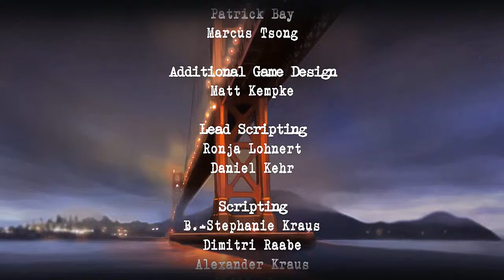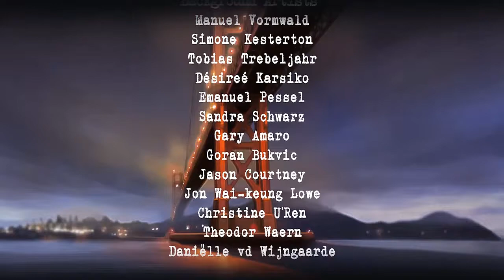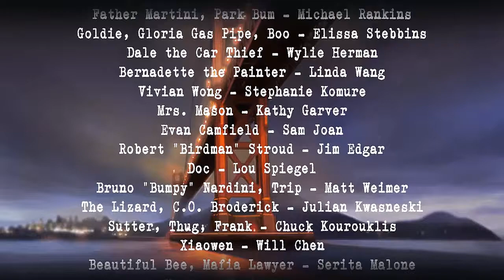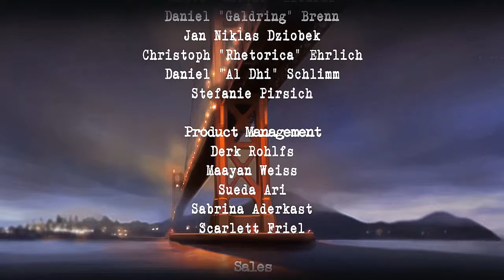❶❾ ~ Let's Play 1954: Alcatraz, 19 ~ Christine and Joe's Story ~ Adventure Game FINAL/ENDING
COMMENT ON REDDIT ~*~ What's new on The Jessa Channel? Christine and Joe's story come to an end, that's what! 1954: Alcatraz offers all what makes a great adventure: challenging puzzles, a mature crime story with a dynamic plot and various possible outcomes, and a whole bunch of shady characters: brutal felons, making life on The Rock even harder for Joe, while outside not only his partners-in-crime but also snoops and cops are after the money and Christine. The cinematic San Francisco of the 1950s, caught in a gritty comic style is a harsh place. But it's also a place where 1954: Alcatraz can pay homage to history and zeitgeist, in form of the Beatnik culture and other contemporary themes.